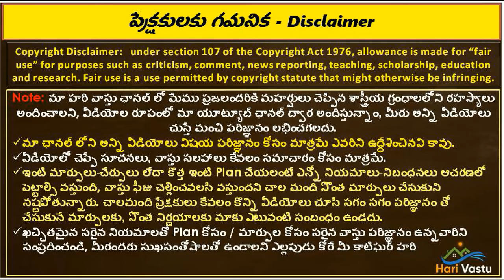వాస్తు పురుష మండలి | Hari vastu House plan in Gudivada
👉 Please Watch  ► 🏠 గుడివాడ తూర్పు ఫేసింగ్ ప్లాన్ | మధ్య ద్వారం | hari vastu

👉 Hari Vastu is one the Reputed Vastu Youtube Channel in Telugu States

👉 We make Educational Videos in our Telugu Language and Making our Viewers acknowledgeable in original Vastu, to give ancient Vastu knowledge to everyone Free of cost, through Youtube Channel, Where you can find Vastu Related videos about Gruha vastu, hari vastu plans, best vastu tips in vastu, Gate vastu, main door vastu, house vastu, kitchen vastu, bedroom vastu, beeruva vastu, septic tank Vastu, Vastu shots also we are making in our latest videos.

👉 We harivastu have a Count of 2Lakh+ Subscribers Count and we are Growing Every Day

👉 To get Latest Update. 🙏🙏❤️